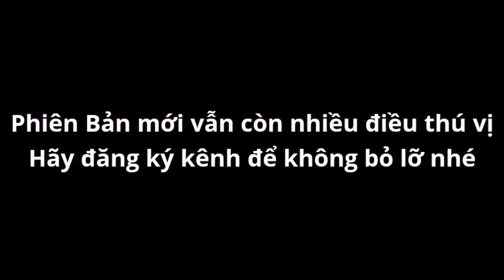Bất Ngờ Khi "Bành Trướng Lãnh Địa" Cho Thứ Này Trong Soul Knight